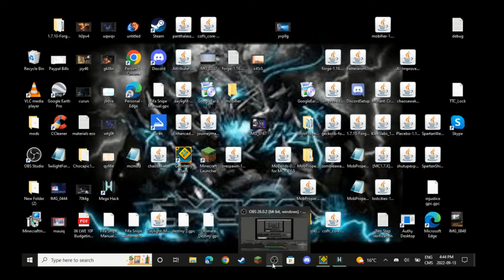geometry dash at 10 fps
a video by me and my friend Evan (MinecraftModz/aka my friend)
my other bro (Peter) in the back is playing Warzone